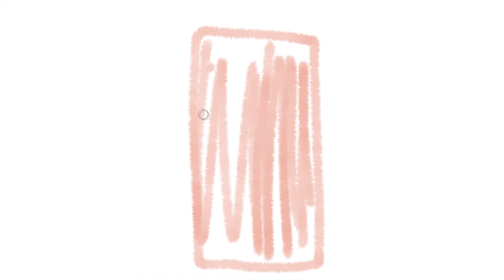Кухня с Озаряной ч.3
фрагмент из передачи "Кухня с Озаряной" - мультфильм про макароны, история возникновения продукта, а так же интересные и забавные факты